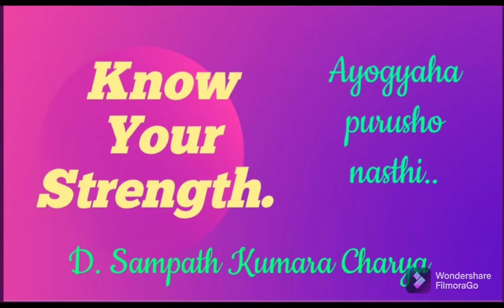Do you know your capabilities ?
This is a motivational video on "Do you know your capabilities", which inspires you to explore your strength, to know your strength and to know your efficiency. The value of human life can not be assessed by everyone around us.  When we are not successful in any work which we have taken up,  people around us comment that we are not capable. Such an assessment is made either by our superiors in the office, or by our friends or by our colleague businessmen. If you identify your strength and if you know your worth, you will not be affected by these comments. Every human being has the inherent strength and the psychological strength. If you believe in yourself, you will be able to manage your life successfully. The video gives motivation for success, success in business and in personal life.

Better way of life, Motivational video, Do you know your capabilities, Do you know your strengths, Know your worth, Explore your capabilities, Identify your strengths, Strength and weakness, How to know your capability, Value of human life, Every human being is capable, Value of a person, How to find your capabilities, Enhance your capabilities

The author of this video D Sampath Kumara Charya is is a retired General Manager of a Prominent Public Sector Bank in India. He has the rich experience of heading a reputed Grameena Bank as the Chairman of the Bank.  He is very passionate to spread the values of Indian culture for a better quality of life and for a happy and successful living.

You can click the link below and follow me in the Instagram .
When somebody  makes an  assessment like that, is it a true assessment. Are we really not capable ?

The video makes an analysis of that and finally tells us that everybody around us may not be able to access us properly.

The video takes the example of a story where a stone is valued by different people differently and ultimately the stone is found to be a gem  which is valued more than 1 crore rupees.

Every human being is like that stone only.   Somebody who doesn't know the value may simply  say that we are not capable.

This assessment may not be correct.  We can ourself explore our strength and capability and there by achieve great success.

The video takes the reference of the Sanskrit sloka and motivates us.  Just like every plant is used as medicine and every letter of alphabet is used in Mantra,  similarly every human being  is capable.  Every human being has this inherent capability.  Only thing,  he has to realise his strength and utilise it for achieving success. This is the vital point of the video.

 There is no person who is incapable.

The video gives a message to believe in yourself. Efficiency is the inherent strength of everybody.